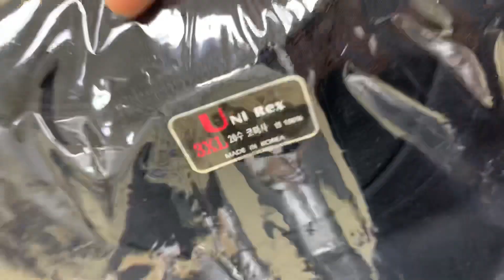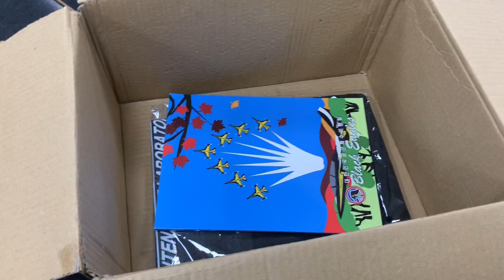항공정비사 연구소 이벤트 당첨 티셔츠와 공책 갑니다.